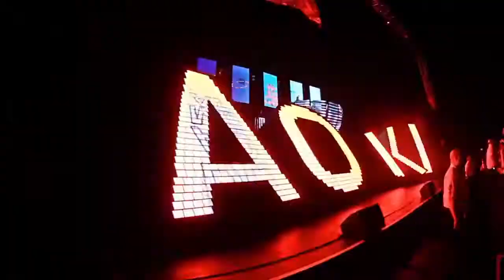Music Notes Trailer - After Effects Template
PROJECT MAIN FEATURES:

Modular Structure
Easy to Use
Color Control